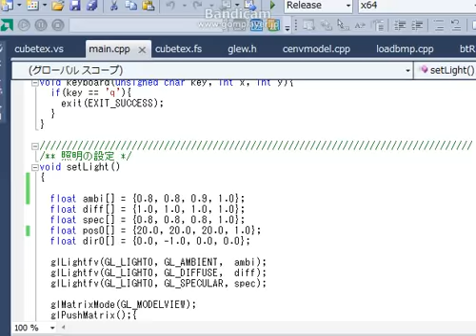cube map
bullet physics + glut + glew